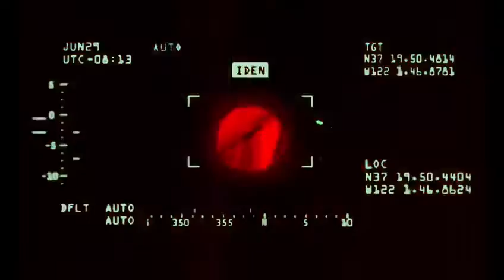SYL Full (Official Song) By Sidhu moosewala